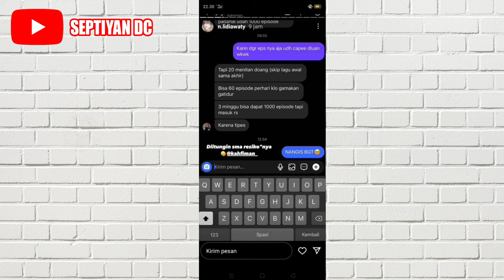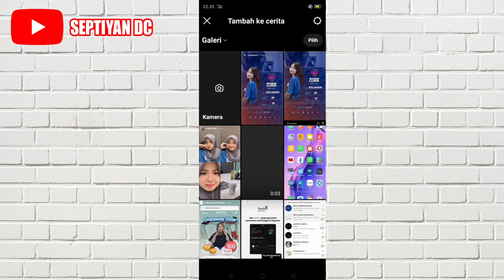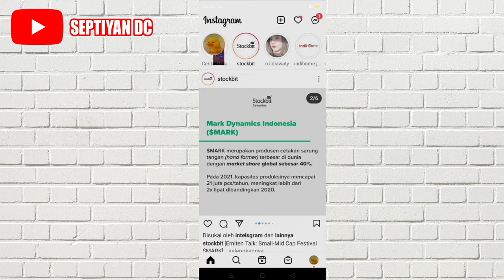Cara Membagikan Story Instagram Orang Lain Ke Story Kita Tanpa di Tag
Di video ini aku akan membagikan video mengenai cara repost story instagram tanpa di tag.

Mungkin video ini bisa menjawab pertanyaan kalian yang bertanya bagaimana repost story Instagram tanpa harus di tag terlebih dahulu akun teman atau orang yang ada di dalam story

Sehingga kamu dapat tau Cara Merepost Story Instagram Orang Lain yang Tidak Tag Kita.

Oke silahkan tonton video ini sampai habis supaya tidak ada Cara Membagikan Cerita Instagram Orang Lain yang terlewatkan.